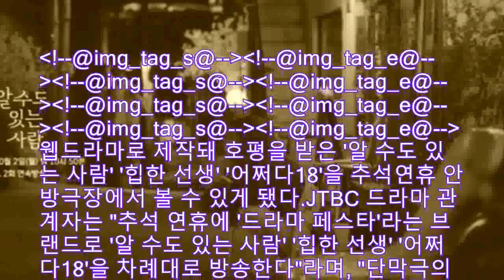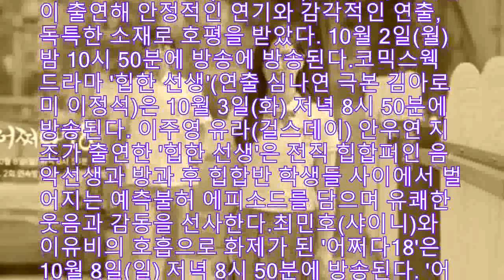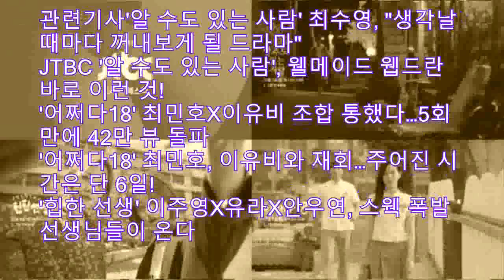JTBC 드라마 페스타…호평 받은 웹드 안방극장서 본다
--img_tag_s img_tag_e img_tag_s img_tag_e img_tag_s img_tag_e img_tag_s img_tag_e--웹드라마로 제작돼 호평을 받은 알 수도 있는 사람 힙한 선생 어쩌다18을 추석연휴 안방극장에서 볼 수 있게 됐다JTBC 드라마 관계자는 추석 연휴에 드라마 페스타라는 브랜드로 알 수도 있는 사람 힙한 선생 어쩌다18을 차례대로 방송한다라며, 단막극의 형태로 재구성해 시청자 분들께서 더욱 완성도 높은 이야기를 볼 수 있게 준비하겠다고 밝혔다 JTBC 드라마 페스타의 첫 포문은 알 수도 있는 사람연출 임현욱, 극본 윤이나/이하 알 사람)이 연다 알사람은 옛 연인이 남긴 스마트폰의 비밀번호를 풀며, 잠겨버린 사랑의 기억도 함께 풀어가는 미스터리 삼각 로맨스 최수영소녀시대), 이원근, 심희섭이 출연해 안정적인 연기와 감각적인 연출, 독특한 소재로 호평을 받았다 10월 2일월) 밤 10시 50분에 방송에 방송된다코믹스웩 드라마 힙한 선생연출 심나연 극본 김아로미 이정석)은 10월 3일화) 저녁 8시 50분에 방송된다 이주영 유라걸스데이) 안우연 지조가 출연한 힙한 선생은 전직 힙합퍼인 음악선생과 방과 후 힙합반 학생들 사이에서 벌어지는 예측불허 에피소드를 담으며 유쾌한 웃음과 감동을 선사한다최민호샤이니)와 이유비의 호흡으로 화제가 된 어쩌다18은 10월 8일일) 저녁 8시 50분에 방송된다 어쩌다18은 고교 시절 왕따였던 남자가 죽은 첫사랑을 살리기 위해 18세로 타임슬립하면서 벌어지는 리플레이 고교 로맨스로 조회수 100만뷰를 돌파하며 큰 사랑을 받았다드라마 페스타